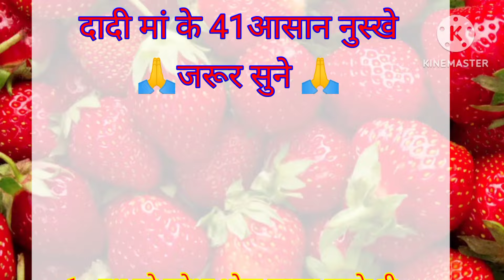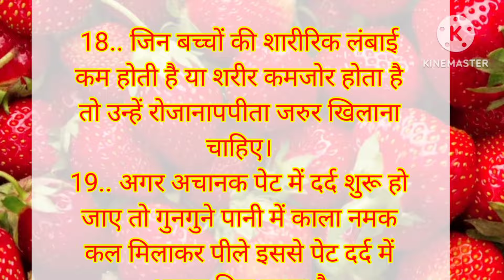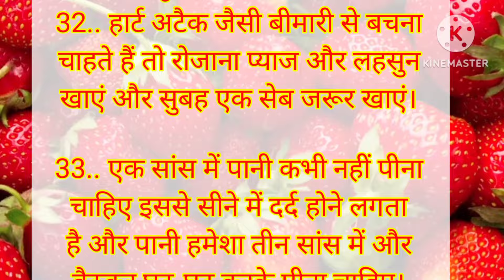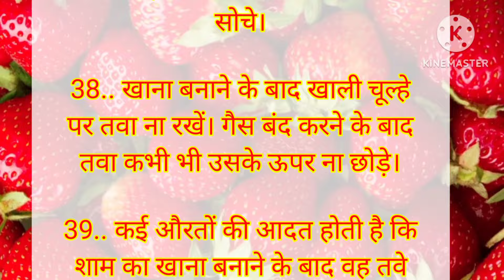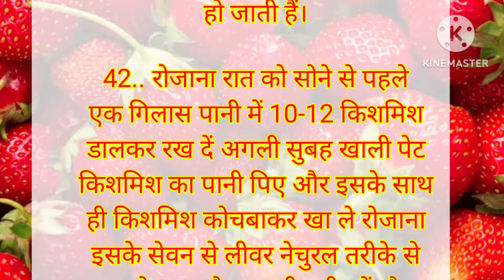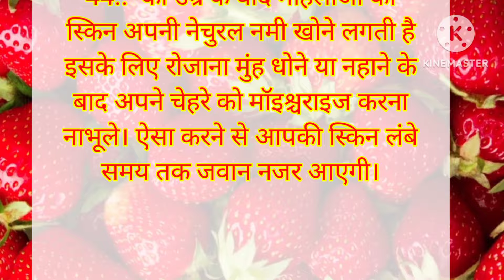ध्यान रखने योग्य जरूरी बातें 44बेस्ट किचन टिप्स समय निकालकर जरूर सुनेusefulkitchentips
ध्यान रखने योग्य जरूरी बातें 44बेस्ट किचन टिप्स समय निकालकर जरूर सुनेusefulkitchentips viraltips cooking 51

बेस्ट किचन टिप्स पहले नही सुने होगे समय निकालकर जरूर सुने।

किचन टिप्स। यह किचन टिप्स आप को किसी ने नही बताए होगा। बहुत काम के है जरूर सी सुने। ghrelu nuskhe 38 ध्यान रखने योग्य जरूरी बातें lessonable quotes

जीवन भर स्वस्थ  रहने के दादी नानी द्वारा बताए गए नुस्खे

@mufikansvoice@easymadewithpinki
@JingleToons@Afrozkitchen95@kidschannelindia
@ geeta kichan